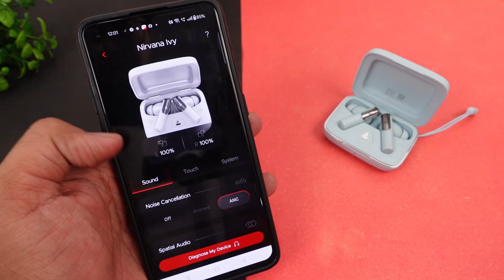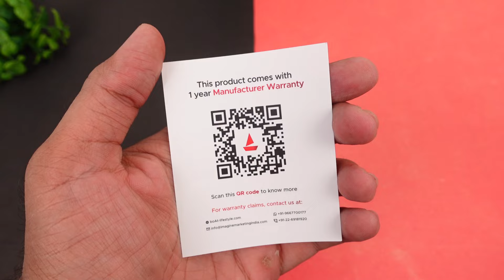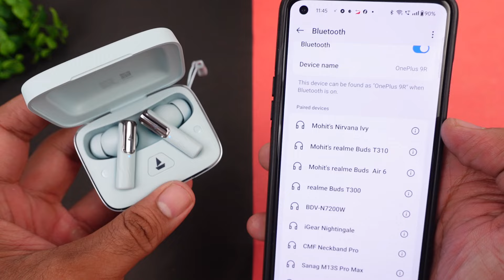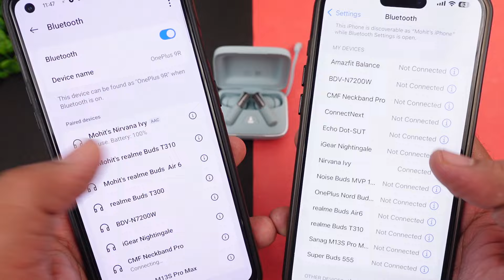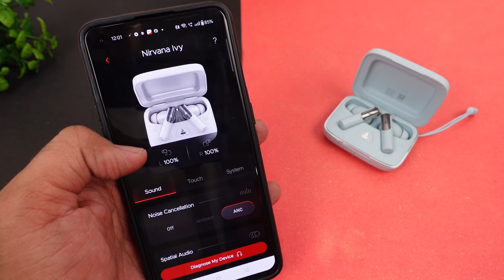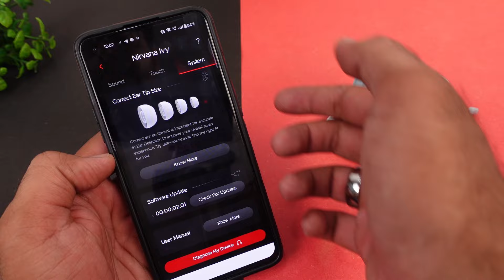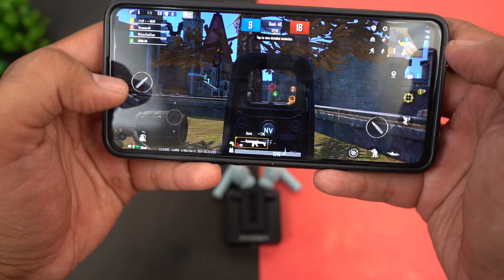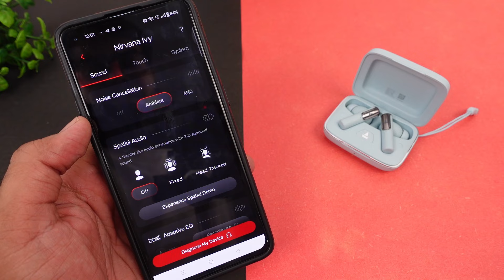Boat Nirvana IVY with Dynamic Head Tracking 🔥🔥 Worth the Price ??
"Discover the boAt Nirvana Ivy, a premium pair of wireless earbuds that deliver an immersive audio experience. With advanced features like 360° spatial sound, active noise cancellation, and long-lasting battery life, the Nirvana Ivy is perfect for music enthusiasts and on-the-go professionals. Join me as I review these earbuds and share my thoughts on their sound quality, comfort, and overall performance."

CONTENT

00:00 - Intro
01:12 - UNBOXING
01:53 - Product Overview
03:44 - Specifications
04:33 - Application Support
04:58 - ANC Feature
06:20 - In Ear Detection
06:48 - Gaming Test
07:46 - Music & Bass Experience
10:00 - Calling Test
12:03 - Product Ratings & Verdict

This Video is all about "Boat Nirvana IVY with Dynamic Head Tracking 🔥🔥 Worth the Price ??"